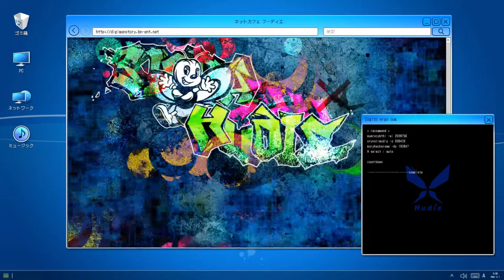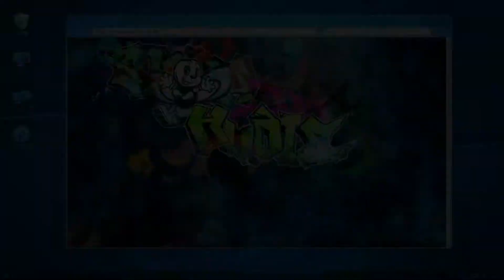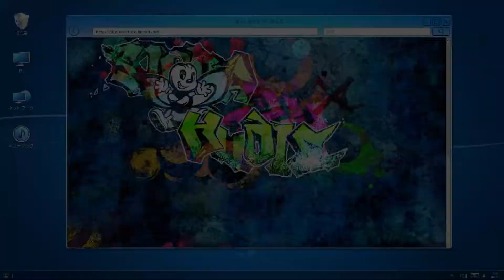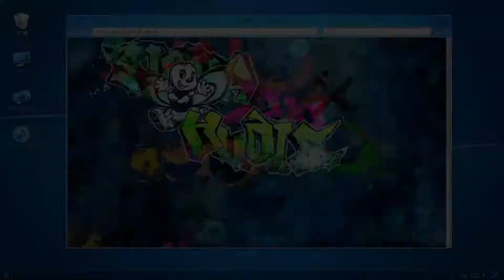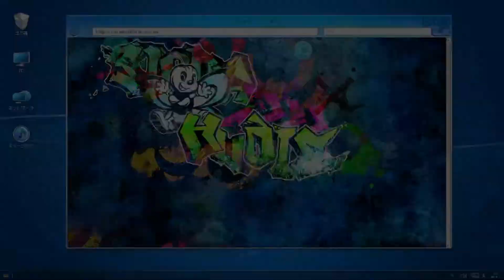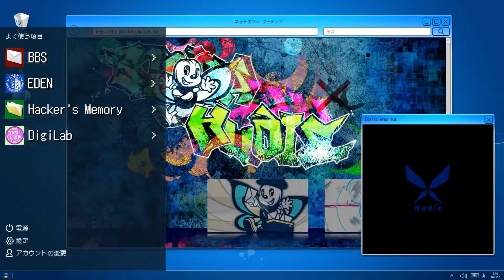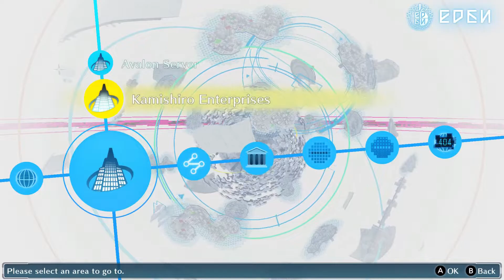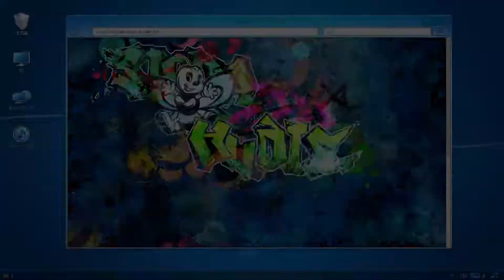Digimon Story: Cyber Sleuth - Hacker's Memory #45 - We need to stop him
[PARTNERS]
►Card Arena